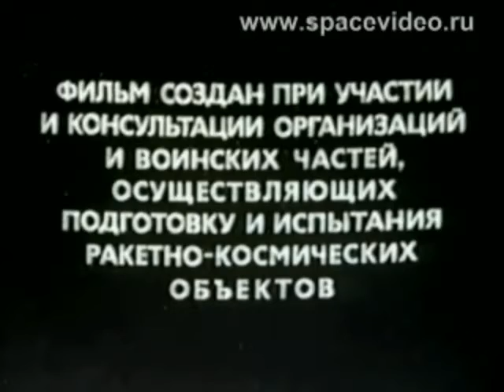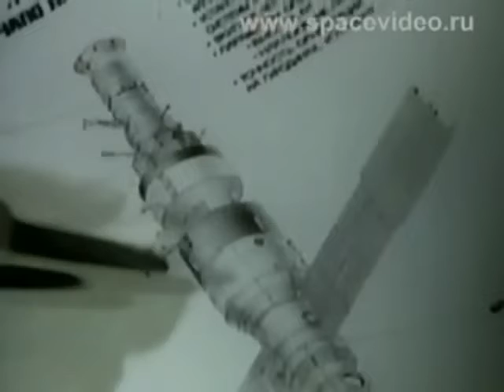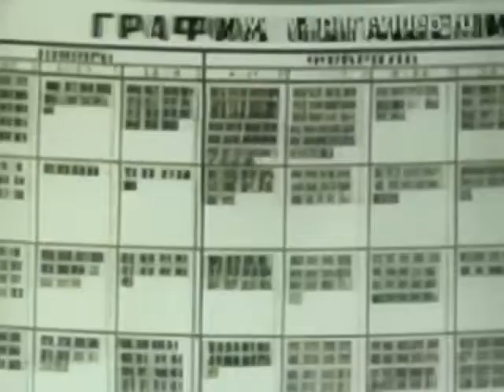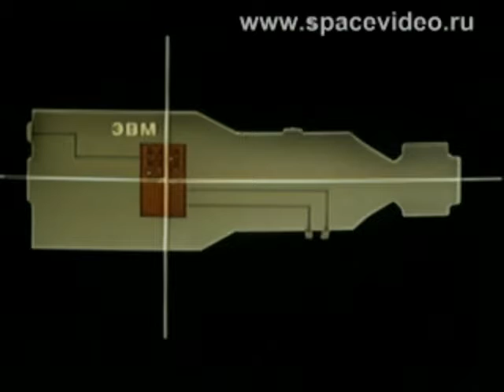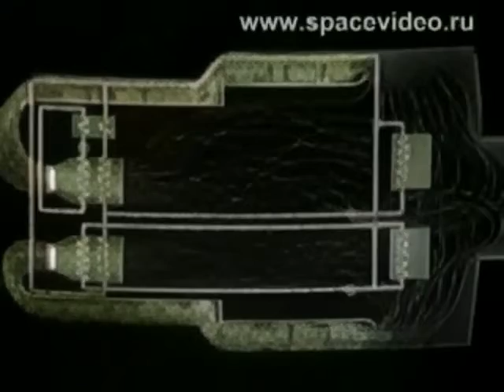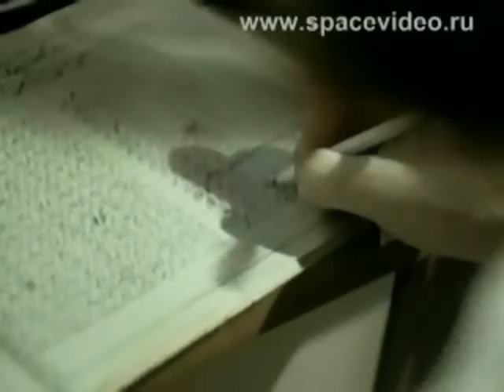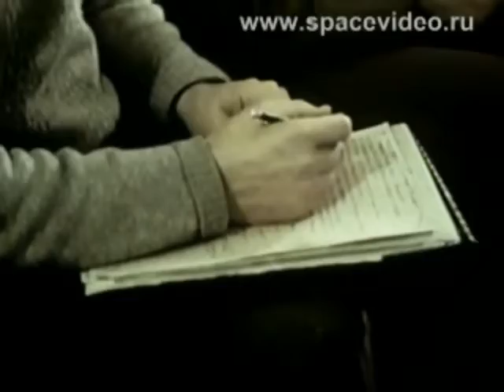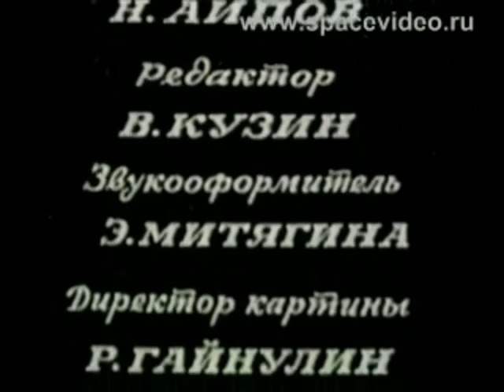Орбитальная станция МИР. Первая основная экспедиция